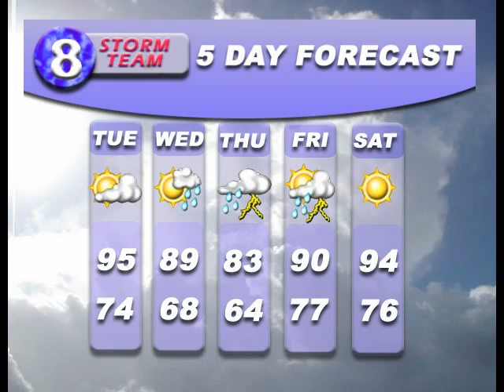5dayweather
This is just a 5 day weather forecast i did in after effects